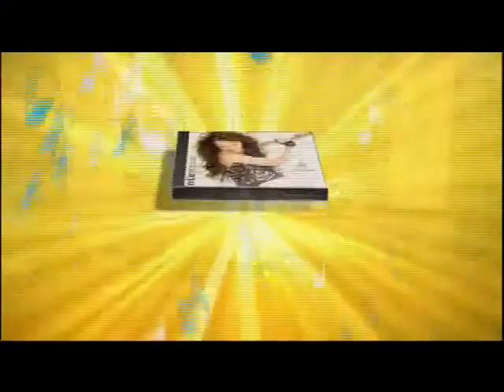Miley Cyrus GMA 7 Things